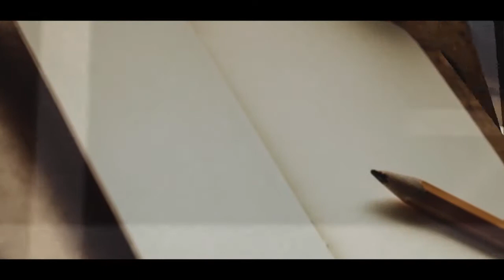Gerar frutos trocando experiências - Conferência de aperfeiçoamento das Igrejas